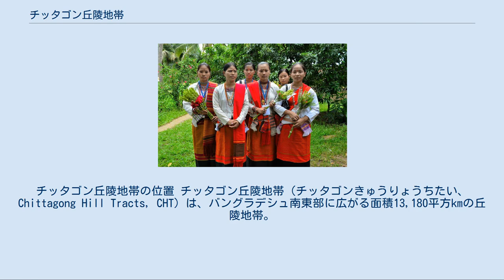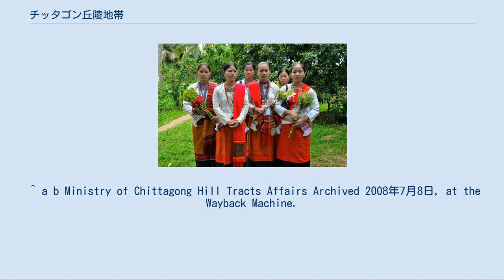チッタゴン丘陵地帯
チッタゴン丘陵地帯の位置 チッタゴン丘陵地帯（チッタゴンきゅうりょうちたい、Chittagong Hill Tracts, CHT）は、バングラデシュ南東部に広がる面積13,180平方kmの丘陵地帯。
インドおよびミャンマーとの国境地帯に当たる。
ヒマラヤ山系の延長部にあたる。
行政的にはチッタゴン管区に属する。
 シャンティ・バヒーニーの旗 詳細は「チッタゴン丘陵地帯紛争」を参照 バングラデシュが1971年に独立すると、1972年に先住民族（ジュマ）はチッタゴン丘陵人民連帯連合協会 (PCJSS) という政党を作り独立運動を開始し、翌年からバングラデシュ陸軍との戦闘状態に入った。
 1977年、民族の自決権を求めるシャンティ・バヒーニーとバングラデシュ陸軍との間でチッタゴン丘陵地帯紛争（1977年-1997年）が勃発。
紛争から避難した人々が、主にインドトリプラ州に大量に流出した。
また、約1万人がミゾラム州、そして数千人（のマルマ族）がミャンマーに逃れた。
 1979年、バングラデシュ政府のベンガル化政策によって、チッタゴン丘陵地帯にベンガル人が大量入植した結果、チッタゴン丘陵地帯におけるジュマとベンガル人の人口比は1990年代初頭にはほぼ1対1となった。
 人口は100万人から150万人。
 ジュマ（Jumma, 焼き畑農業をする人）と総称される先住民族が暮らしている。
ジュマの多くは仏教徒で、文化・人種的には東南アジアの住民に近い。
 これら先住民族は、国民全てをベンガル人とするバングラデシュ政府の同化政策によって迫害を受けている。
このため緊張状態にあり、治安状態は劣悪である。
 2011年のセンサスで、上座仏教のジュマが全体の50%、ムスリム系ベンガル人が48%、残りがヒンドゥー教・キリスト教・アニミズム等とされている。
 チッタゴン丘陵地帯の先住民族の部族数に関しては長年論争が続いていたが近年では以下の12民族とする説がジュマ民族内で広く受け入れられている。
論争は主としてサブトライブに関するものであった。
例えば、チャクマとトンチョンギャおよびキャンは言語/宗教/慣習に於いて同一であり、トンチョンギャとキャンはチャクマ民族のサブトライブであると考えることが出来る。
なお、イギリス植民地時代に軍人として同地に赴任し、独立後も残留した少数のグルカ人の子孫が丘陵地帯で暮らしているとされているが、実態は不明であり、また彼らは移民の子孫であって先住民族ではない。
 トンチョンギャ族 1947年の独立時、丘陵地帯に暮らすベンガル人はごく少数であった。
その後、カプタイダム開発などで丘陵地帯に来て定住したベンガル人人口は1971年のパキスタンからの独立時で約5万人と言われている。
これらの人々とその子孫は1997年和平協定においてチッタゴン丘陵地帯評議会の選挙権を認められ、つまりは先住民族と同等な権利を有する正当な居住者とされた。
ベンガル人人口の大多数は政府の入植政策により移住した人々である。
また、入植政策とは無関係に職を求めて平野部から非合法に移住してくるベンガル人も少なくない。
 ^ 1991年のセンサスでは974,447人と公表されている。
その内501,114人が後述の部族集団ジュマである。
 ^ 2011年のセンサスでは1,587,000人と公表されている。
ただし、後述のように治安が悪いため、現状を正確に把握した数字であるかはわかっていない。
 ^ a b Ministry of Chittagong Hill Tracts Affairs Archived 2008年7月8日, at the Wayback Machine.